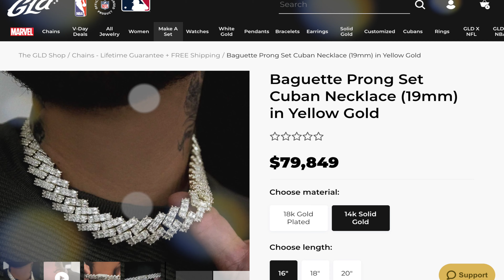GLD PROMO CODE | You and Yours ⌚❤️ Valentine's Day Special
BACK AGAIN FAMILY AND IM GIVING AGAIN. LOOKING FOR A IDEA FOR GIFT FOR VALENTINES DAY? I GOT A IDEA, YOU CANT GO WRONG WITH JEWELRY FAM. GENTLEMEN GET YOUR WOMEN SOME ICE MANE AND LADIES GET YOUR MANE ICEY 🥶🥶🥶🥶🥶♥️♥️♥️♥️♥️ GLD HAS EXCLUSIVE JEWELS. NEW SUBSCRIBERS WELCOME TO FAMILY DON'T MISS OUT ON OUR BIG CASH GIVEAWAY, HOW TO ENTER? SPAM COMMENTS UNDER VIDEOS TO BE NOTICED, GOOD LUCK AND THANK YOU ALL FOR SUPPORT. MUCH LOVE